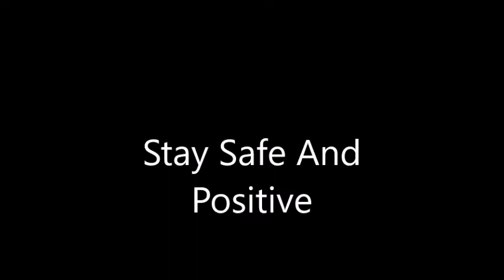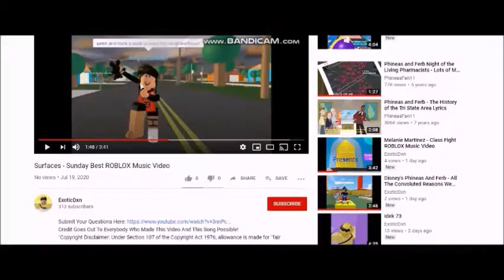Idek 86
Song: Heavy Cross
Artist: Gossip
Year: 2009